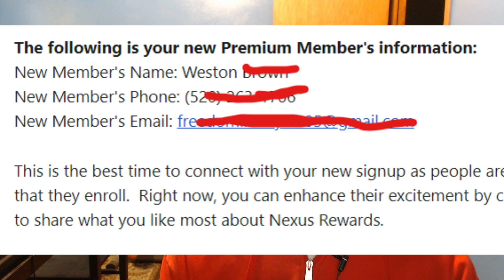Why West Joined Nexus SNAP?...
💰💰 Earn A Monthly Residual Income With Nexus SNAP!!

My Nexus Snap team just got better. In this video I am welcoming the newest member to the Nexus Rewards (SNAP) team!

➡️ Earn $5,610.mo With This $4 Online Business!!

💰💰Discover The $300 A Day Blueprint!! ↩️